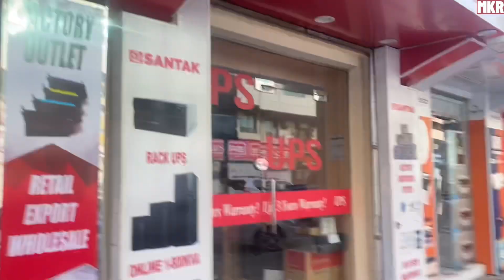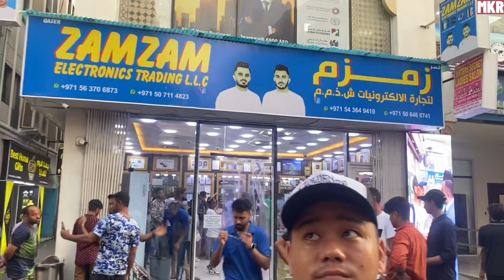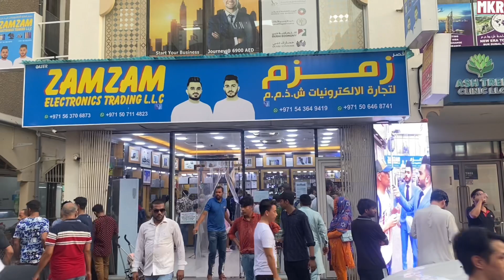Random day out near Sharaf GD in Dubai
System camara with HD Quality and 60 FPS

“Video is like another Universe”

Thank you for visit my channal❤️❤️❤️❤️